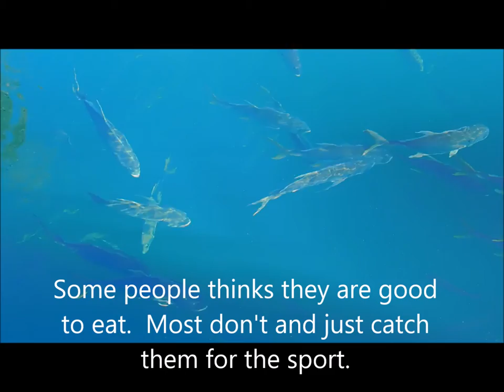Huge Crevalle Jack swimming in a spring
When you have a Crevalle Jack hooked while fishing you are in for a great fight.  These Jacks are swimming in Homosassa Springs State Park.